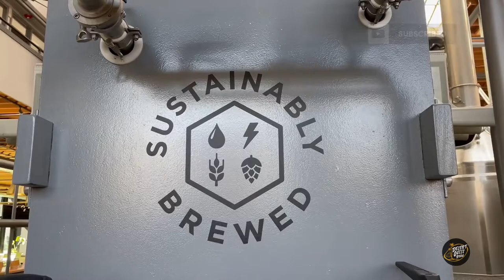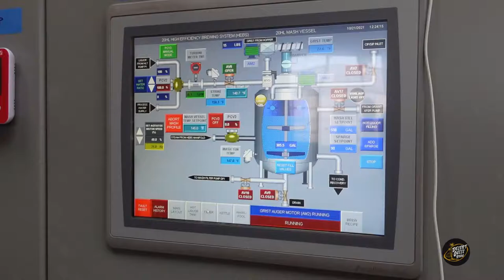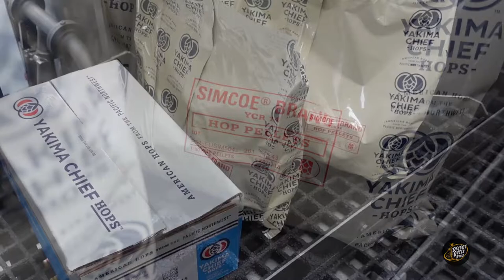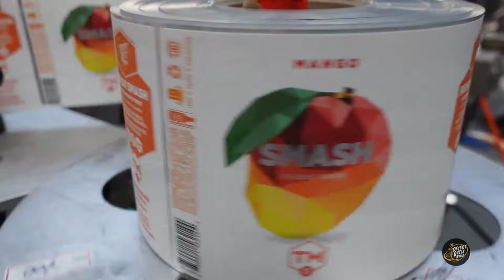BEER COLLAB and BREWERY TOUR with Trademark Brewing in Long Beach, Ca! How We Made the Mango Smash!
On this episode we take you behind the scenes with our beer collab with Trademark Brewing in Long Beach, California and show you how we made "Mango Smash" a tropical inspired sour with fresh mango and Tahitian vanilla. Follow the brew process through dosing and canning, culminating in it's release with a tiki party and marketplace! Special shout-out to our friends Val @mrs.olmactiki, Danny @danthafarmer and Sterling @trademarkbrewing for doing this collab with us to help us celebrate 5 years of Inside the Desert Oasis Room!

Follow Trademark Brewing on social media @trademarkbrewing
for hours and location!